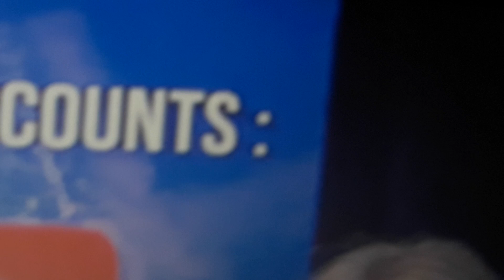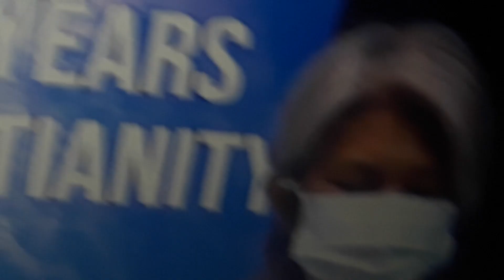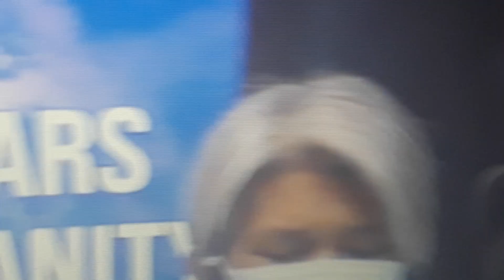March 2, 2021